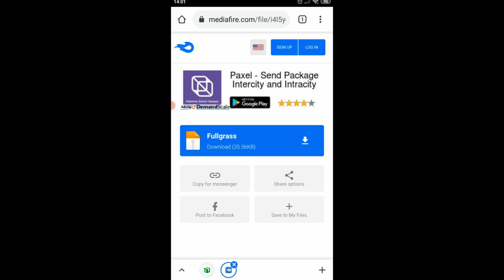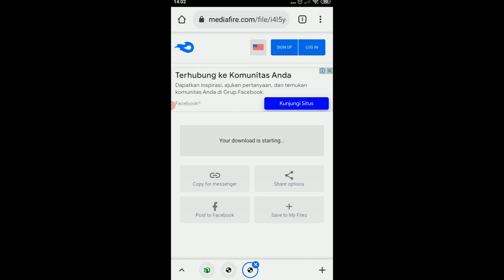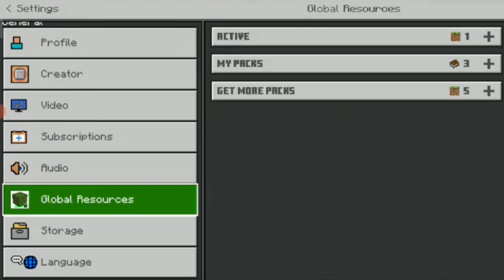CARA MENGUBAH MINECRAFT PE MENJADI FULL GRASS / ALL SIDES GRASS